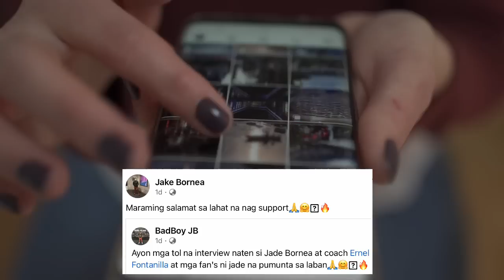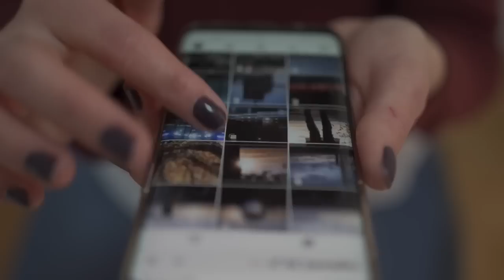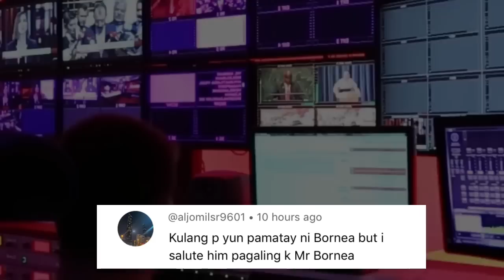Palag sa referee? Bornea, nagsalita sa pagkatalo! Martinez-Bornea nagkita! Ancajas-Fulton nagharapan